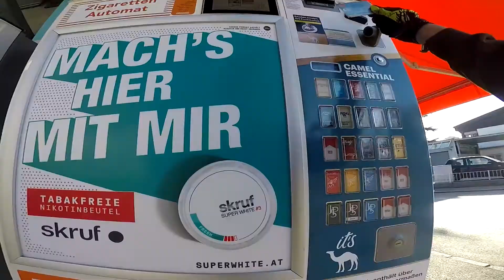RAWISODE PART 2 | CORONAEDITION | Daily Upload #54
Ich bedanke mich herzlichst für jede Einzelne Unterstützung, Jeder Euro wird in Equipment, Bikeparts usw. investiert um bessere Videos für euch zu schneiden und präsentieren!!!